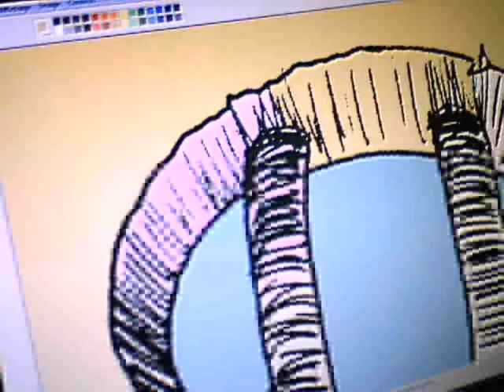Escape de Spoon sur "la Corida" de Francis Cabrel